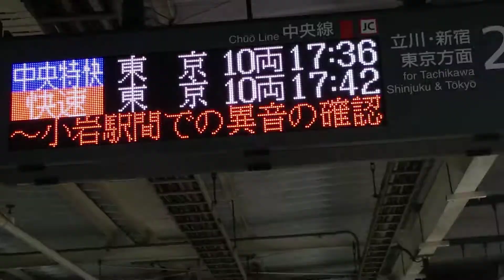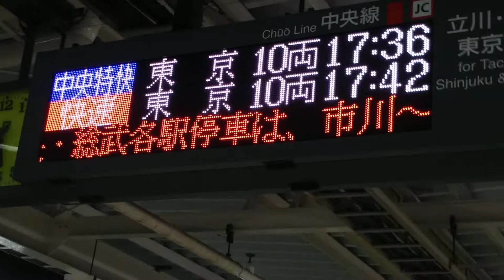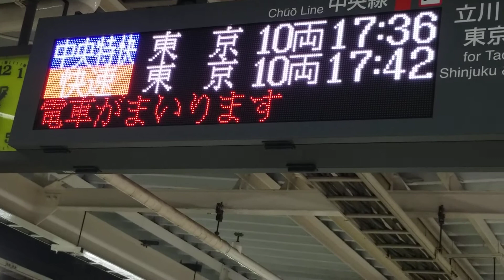E233系T42中央線快速電車中央特快東京行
JR八王子駅接近放送&発車メロディー２番線夕焼け小焼けA

海浜幕張型ATOS放送